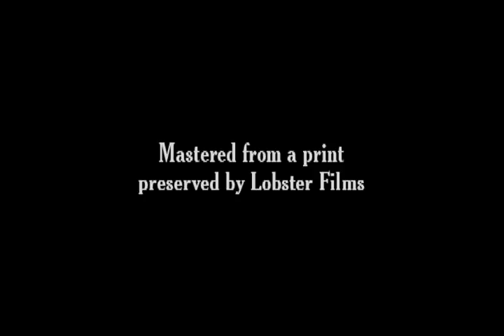Une histoire roulante 1906 A Story Well Spun - Silent Short Film - Alice Guy